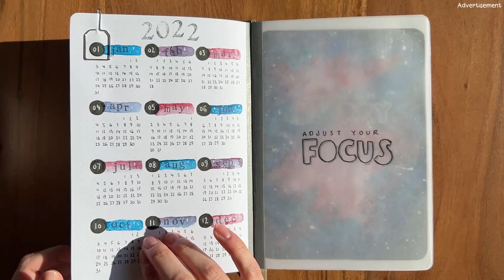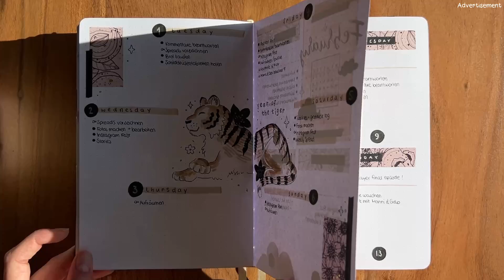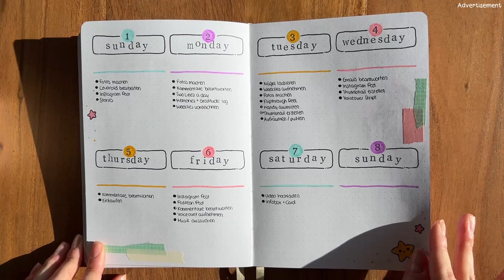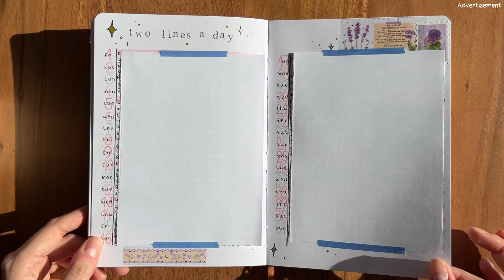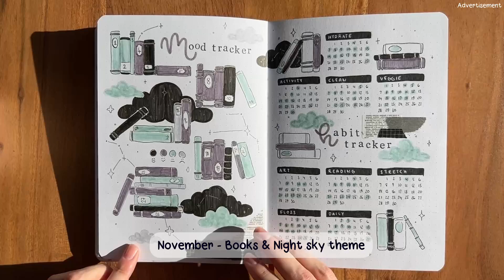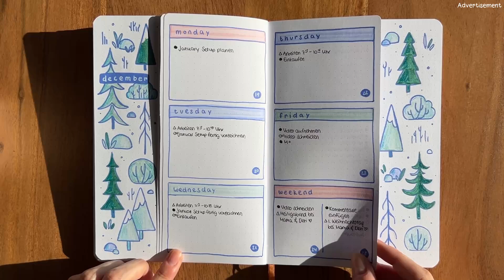2022 Bullet Journal Flip Through and Real Talk 🗯❤️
Hey everybody :) I'm sorry for the long break, I'm happy to finally upload my 2022 bullet journal flip through video. I have some important things I want to talk about and not gonna lie, I'm pretty nervous! Anyway, I hope you enjoy the 2022 bullet journal flip through! Let me know which of my 2022 bujo themes is your favorite :)

Notebook Therapy’s Tsuki ‘kitsune’ and 'cup of galaxy' Bullet Journal A5

For all the other supplies, check out the info boxes of my plan with me videos :)
January 2022 bullet journal setup (cooking)
February 2022 bullet journal setup (year of the tiger)
March 2022 bullet journal setup (cotton)
April 2022 bullet journal setup (rainy garden)
May 2022 bullet journal setup (Arcade)
July 2022 bullet journal setup (fairy tale)
August 2022 bullet journal setup (sea creatures and constellations)
September 2022 bullet journal setup (fantasy RPG)
October 2022 bullet journal setup (apple picking)
November 2022 bullet journal setup (books and night sky)
December 2022 bullet journal setup (winter scenery)

D I S C O U N T S  &  L I N K S

S K I L L S H A R E *